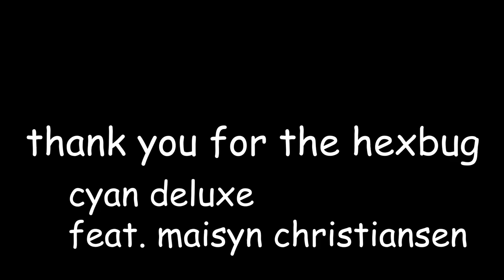Cyan Deluxe - Thank You for the Hexbug (feat. maisyn christiansen) [OFFICIAL VIDEO]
Thank you for the hexbug, for the hexbug
Better than the next bug, than the rest bug
Oh it's always warm and sunny when I'm with my hexbug buddy

Thank you for the hexbug
So nice and snuggy
My hexbug buddy

When I'm with my hexbug
It's warm and sunny
My hexbug buddy

(maisyn)
Hexbug is my very best buddy
Hexbug is my very best friend
Hexbug make the world go round
With its little legs, wiggle round
He just rolls on the ground
Hexbug everywhere
I love my hexbug buddy friend
Hexbug is my best friend
I love my hexbug

Hexbug buddy my hexbug buddy my hexbug buddy my hexbug buddy my
(Hexbug buddy, hexbug buddy, Thank you for the hexbug buddy)